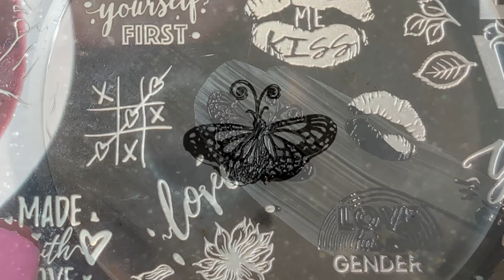Pink Nails with Butterflies || Spring Nails 2024 || Deyanira Morales Nail_Art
Hello YouTube friends!!! Thank you for stopping by. I hope you enjoy today’s video. If you want to see pictures of the final look you can go to my Instagram page, link pinned in the comments.

I’m not a professional I’m a nail art enthusiast and I invite you to see my progress so what are you waiting for 😘. Thank you for your wonderful support. Have a beautiful day!!! 😘

If you enjoy my channel and want to support me so I can create more content for you please consider joining my channel membership.

❤️Stamping plate
@Whatsupnails - A023 When in Love

❤️Nail polishes
UNT Peel Off Base
@ORLYNAILS Rose-Colored Glasses
@Whatsupnails Cherished Blossoms
@Whatsupnails Neither Noir
Maniology Smudge Free Top Coat
Whats Up Nails Gloss Over Fast Dry Top Coat

❤️ Whats up Nails Jelly Stamper & scraper
❤️ Dotting tools
❤️ Nail polish remover
❤️ OPI Nail and Cuticle Oil
❤️ OPI Base Coat
❤️ Sally Hansen Insta dry top coat
❤️ OPI Matte top coat
❤️ Sparkly backgrounds

Nails must have

My name is Deyanira Morales and I am a nail polish lover!!! On my channel, you will find beginners nail art tutorials that anyone can do at home, swatches of my favorite nail polish, and stamping tutorials. See you around 😀